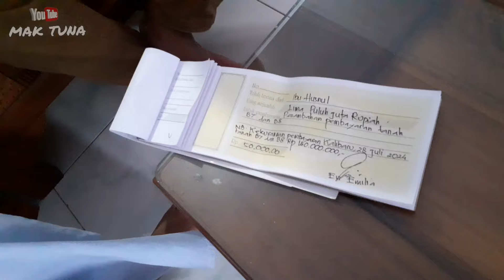Hasil Ngonten MAK TUNA Di Tahun Ini 2024‼ Alhamdulillah Semoga Berkah